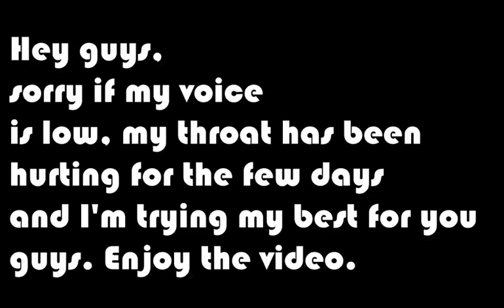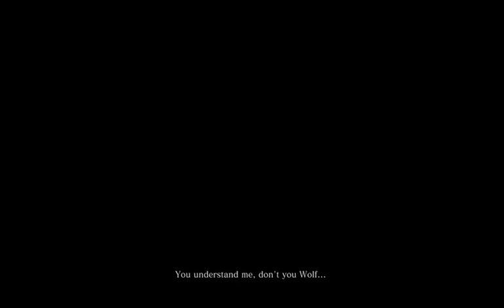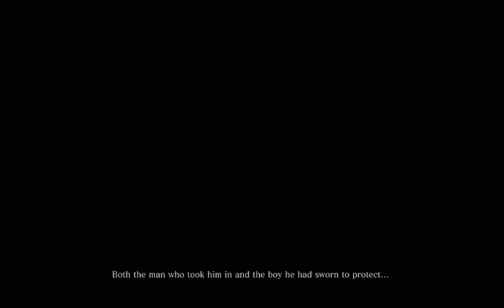MY LORD IS IN DANGER|THE LIFE OF A SHINOBI(SEKIRO PART 1)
I need to save my lord, becoming a shinobi is no easy task.
Peter McIsaac Music - Goofy Silent Film
Song: Reborn [Rewind Remix Release]